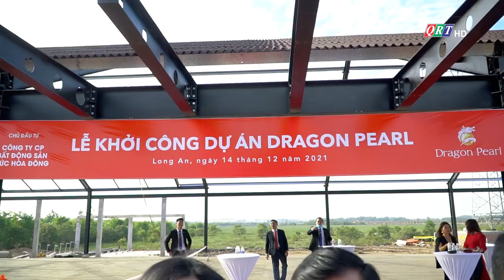Lễ khởi công dự án Dragon Pearl Long An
Dự án đất nền khu đô thị Dragon Pearl Đức Hòa Long An chính thức được khởi công xây dựng...
Thông tin dự án Dragon Pearl Đức Hòa Long An tại